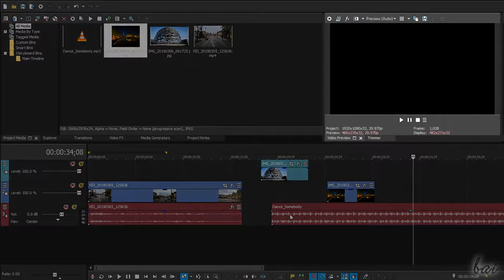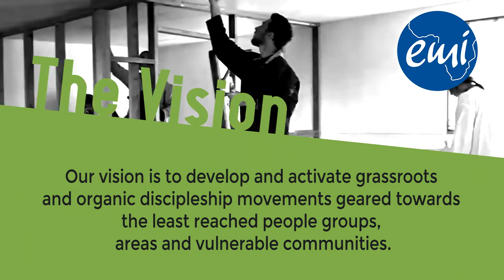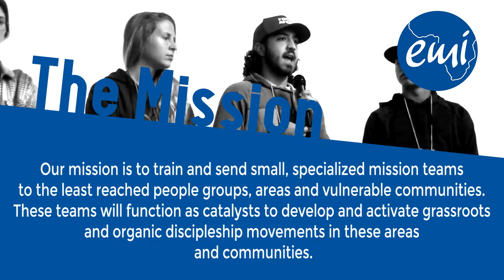Introducing Jacques van der Merwe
My name is Jacques van der Merwe and I love telling stories. More than just telling stories, I love making video clips telling stories. My life is focused on the Kingdom of Father God and sharing what He is doing in my life and the lives of other Kingdom minded people through the medium of visual media. I am part of Ethnos Movement International and the media department - Kollide Media. We create tools that can be used to build the Kingdom and influence the lives of people everywhere!